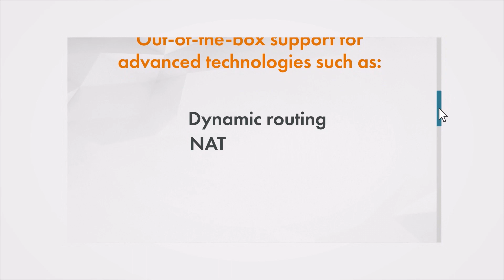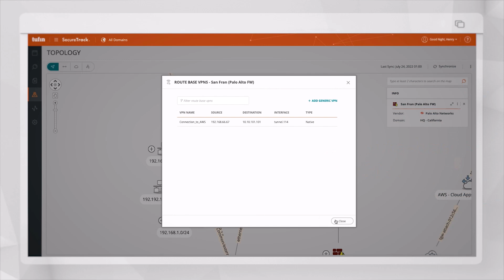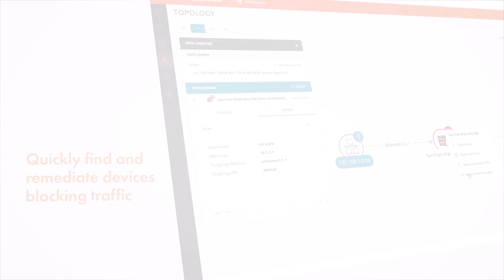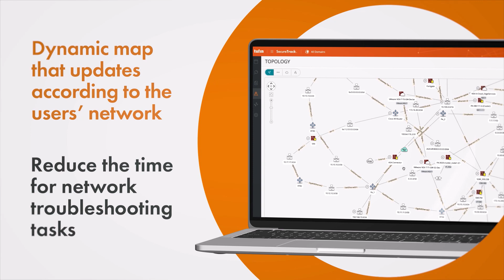Troubleshoot Network Connectivity Across Your Hybrid Environment with Tufin Topology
Tufin's unique ability to cover both on-premises and cloud environments sets it apart as the most comprehensive solution on the market, empowering organizations to effectively manage their network security posture across diverse and evolving infrastructures.